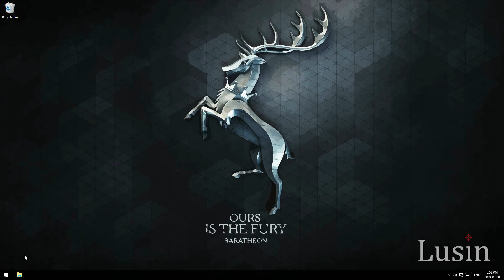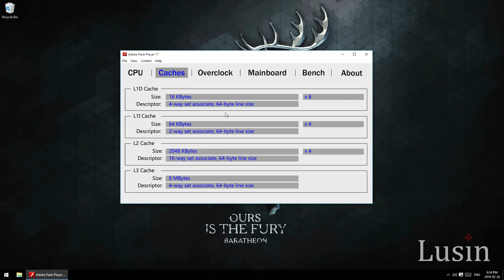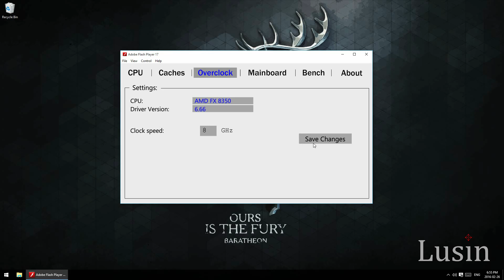How to Overclock CPU Easily in 2 Minutes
Is your PC slow? Are you not getting enough FPS in games? Here is a tutorial on making CPU faster. Lusin will show you how to overclock your computer's processor within 2 minutes. This works for AMD and Intel processors.